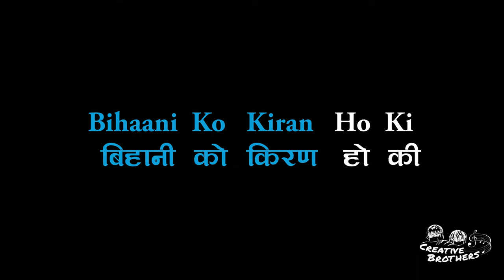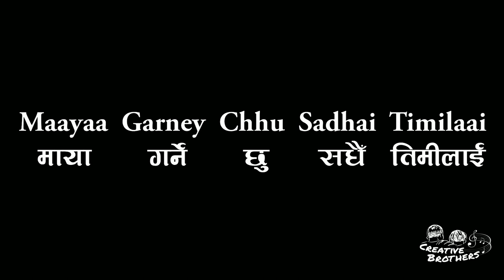Timro Maya - Nepali Karaoke - Creative Brothers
To Support Creative Brothers:
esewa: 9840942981